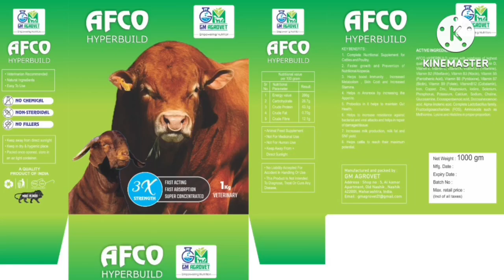kota andul jodi only 23000 rs at cheeta Goat farm